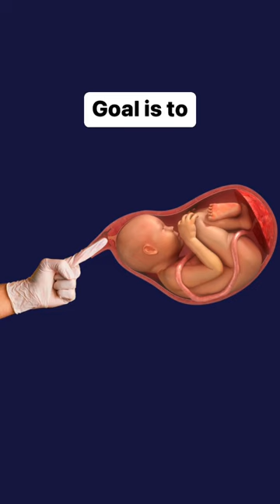Getting a Membrane Sweep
A membrane sweep is a medical procedure where a healthcare provider uses their finger to separate the amniotic sac from the cervix. It can stimulate labor and is often done to avoid a medical induction. inducedlabor This can also be called a stripping membranes and a stretch and sweep procedure.